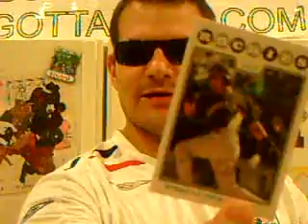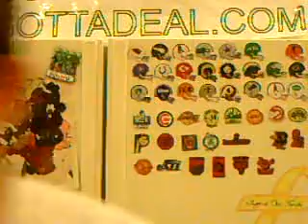Match Attax - Topps Attax - TRADE WITH KARLSKARDS.COM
Tonight I opened a pack of 2008 Topps Series 1 Retail baseball cards!!!

EBAY ENDING SOON!